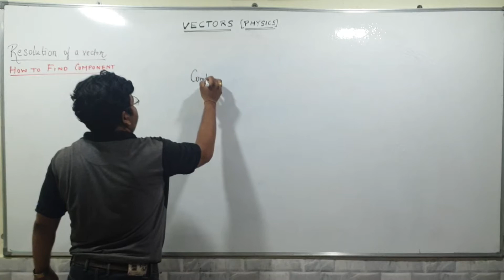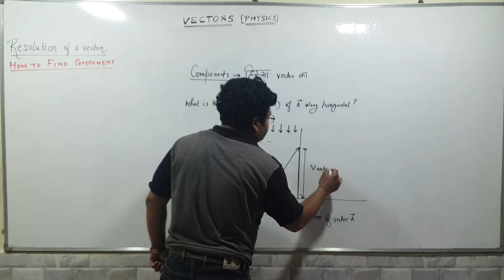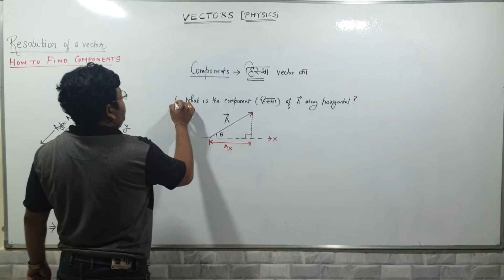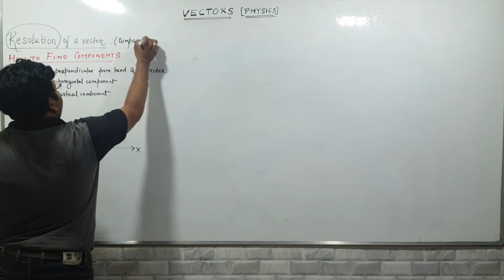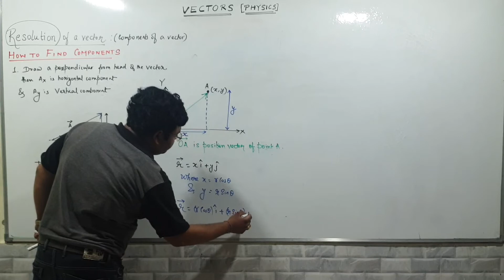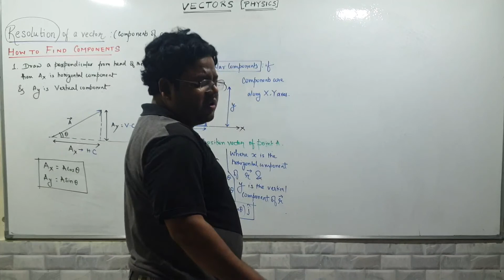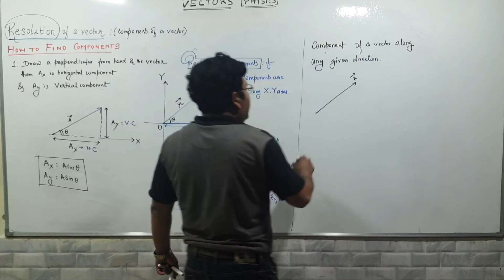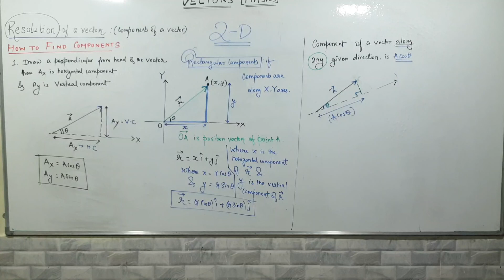Vector session 4B